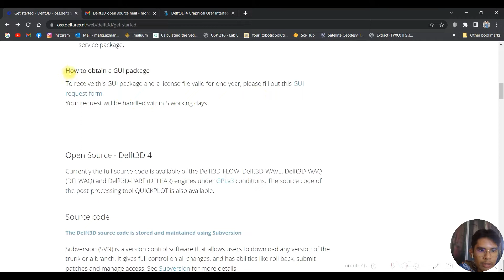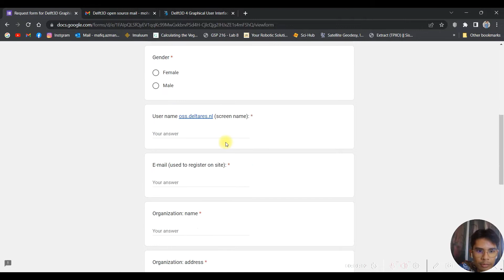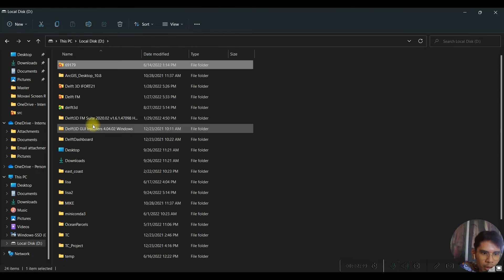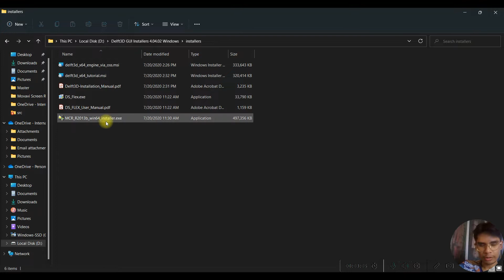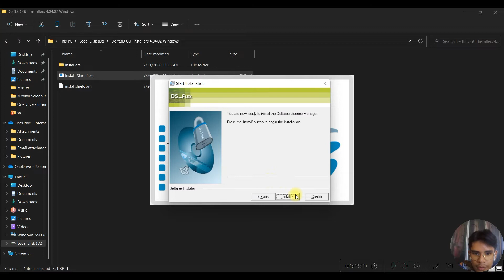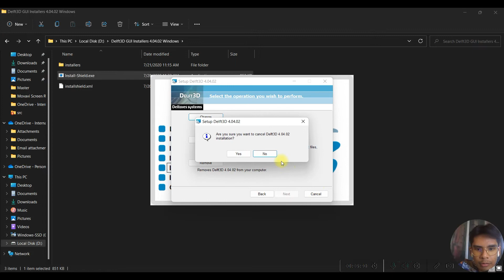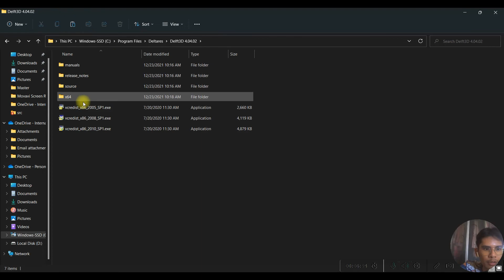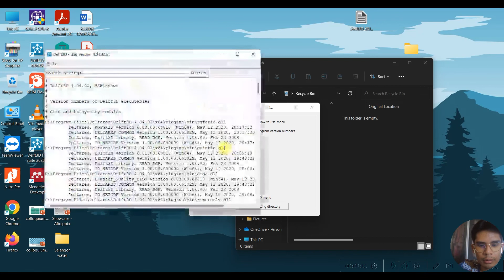Delft3D Tutorial: Installation Part 3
Delft3D is a integrated modelling suite, which simulates two-dimensional (in either the horizontal or a vertical plane) and three-dimensional flow, sediment transport and morphology, waves, water quality and ecology and is capable of handling the interactions between these processes.

The suite is designed for use by domain experts and non-experts alike, which may range from consultants and engineers or contractors, to regulators and government officials, all of whom are active in one or more of the stages of the design, implementation and management cycle.